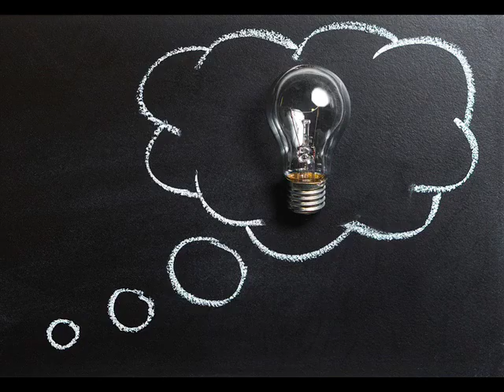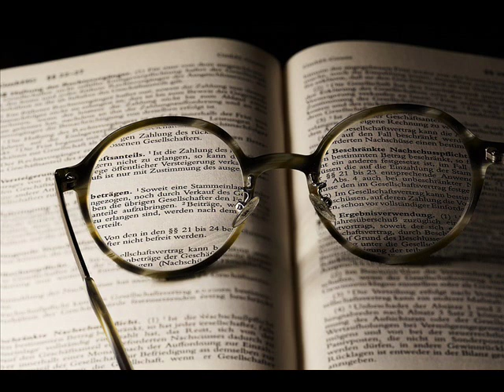UN CURSO DE MILAGROS CUÁL ES SU MENSAJE 10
Podemos apreciar más a fondo el propósito del ego al fabricar el cuerpo si contemplamos los comienzos de la vida humana.Freud y los psicoanalístas han contribuído grandemente a que entendamos cuán atrás en nuestras vidas se remontan en realidad,estos sentimientos de privación,mutilación corpora y minusvalíal. 💗 Para recibir TODAS las notificaciones cada vez que publico un nuevo video!!!
2°. ✓ Dale Click a la campanita, elegí: GUARDAR TODAS LAS NOTIFICACIONES DE ESTE CANAL 👈 Mi facebook